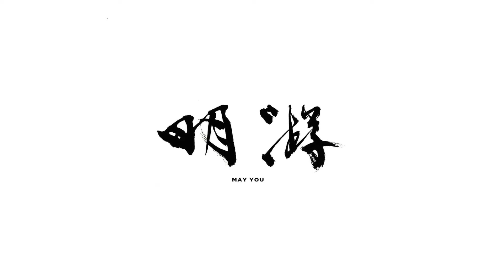【KINGDOM】Japanese ink drawing“Sumie”墨絵でキングダム描いてみた。 イラスト模写。‹漫画アニメ›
書道和紙に墨絵で大好きな桓騎将軍描いた〜💗
筆ペンは使わないで、書道和紙に筆と墨の一発描きです。

プレゼント企画するので登録よろしくお願いします！